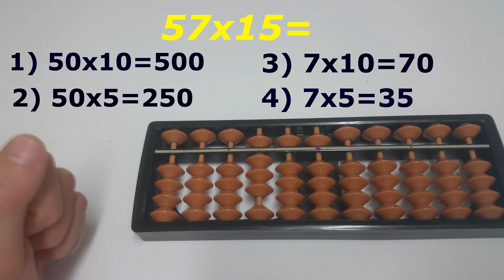Очередной видео урок по ментальной арифметике. Умножение двузначных на двузначные. Урок №18.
Видео уроки по ментальной арифметике с Дариной.

На данном уроке мы с вами продолжим умножать. Умножение двузначных на двузначные.

Что дает нам ментальная арифметика?

- Улучшение концентрации внимания;
- Развитием аналитического склада ума;
- Успеваемость в учебе;
- Усовершенствование наблюдательности;
- Умение фантазировать и воображать;
- Расширение логического мышления;
- Уверенность в себе;
- Фотографическая память;

ЗАДАНИЯ ПОЯВЯТСЯ ПОЗЖЕ